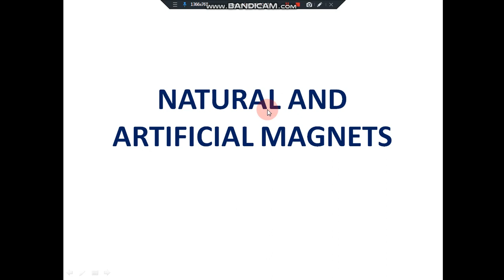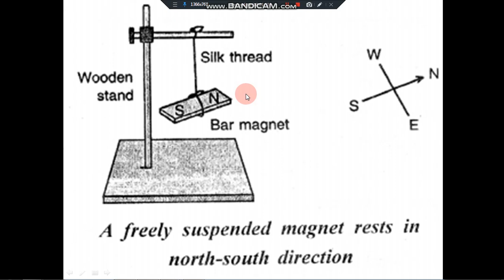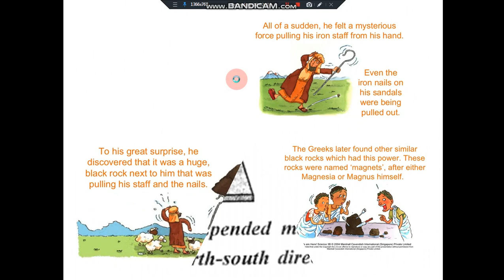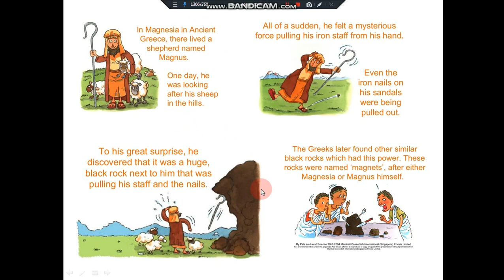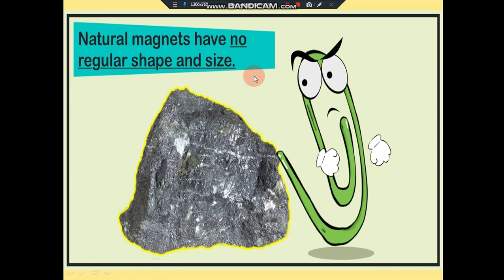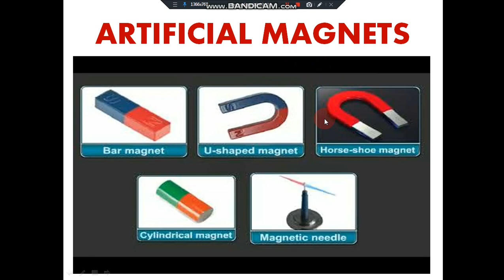NATURAL AND ARTIFICIAL MAGNETS || TYPES OF MAGNETS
प्राकृतिक चुम्बकों की कोई निश्चित आकृति नहीं होती है और उनकी आकर्षण शक्ति बहुत कम होती है , अत: इन्हें प्रायोगिक कार्यों में प्रयुक्त नहीं किया जा सकता है। प्रयोगशाला में और अन्य कार्यों के लिए लोहे , निकिल और फौलाद के बने शक्तिशाली चुम्बकों को ही प्रयोग किया जाता है। इन्हें कृत्रिम चुम्बक कहते है।
प्राकृतिक चुम्बक वे चुम्बक हैं जो प्रकृति में पाए जा सकते हैं । उदाहरण के लिए - लॉस्टस्टोन। जबकि कृत्रिम चुम्बक वे चुम्बक होते हैं जो मनुष्य द्वारा बनाए जाते हैं। उदाहरण के लिए - विद्युत चुंबक।
कृत्रिम चुम्बक दो प्रकार के होते हैं। होता है उसे स्थायी चुम्बक कहते हैं। ये चुम्बक लोहा, निकिल, कोबाल्ट आदि के बनाए जाते हैं। इनका चुम्बकत्व शीघ्र नष्ट नहीं होता है अतः ये लम्बे समय तक उपयोग में लाए जा सकते हैं।
मिश्र धातु जो स्थायी चुम्बक हैं जो मुख्य रूप से एल्यूमीनियम, निकल और कोबाल्ट के संयोजन से बने होते हैं, लेकिन इसमें तांबा, लोहा और टाइटेनियम भी शामिल हो सकते हैं। इसे बाहरी चुंबकीय क्षेत्र में आसानी से चुंबकित किया जा सकता है।

A natural magnet is a magnet that occurs naturally in nature. All natural magnets are permanent magnets, meaning they will never lose their magnetic power.

Natural magnets can be found in sandy deposits in various parts of the world. The strongest natural magnet material is lodestone, also called magnetite. This mineral is black in color and very shiny when polished. The lodestone was actually used in the very first compasses ever made. Because natural magnets are permanent magnets, if lodestone is allowed to freely spin, its north pole will always align itself with the Earth's geographic north pole.

Today, if you visit a gem and mineral show, you'll find lodestones on display. Play with them and you'll see just how strong their magnetism is. A single lodestone can lift a string of a dozen or so other lodestones into the air.

There are other minerals that are natural magnets, but they are weak magnets so they won't be able to lift too much metal. Some of these are pyrrhotite, ferrite, and columbite.
Artificial Magnets

When magnets are made by people, they are called artificial magnets. It's these magnets that are on your refrigerator door, and they have extra-strong magnetic power, like those really tiny super-strong magnets that you can buy from toy or science stores.

There are two types of artificial magnets: temporary and permanent. Temporary magnets are magnets that aren't always magnetic, but their magnetism can be turned on at will. Permanent magnets are those magnets whose magnetic strength never fades.

Permanent artificial magnets can also be made to suit the application they're for. They can be made so that the magnet's north and south poles are located at specific spots. For example, a ring magnet can be made so that the north pole is on the outside and the south pole is on the inside, or with the north pole on the inside and the south pole on the outside.
Examples of Artificial Magnets

There are many different artificial magnets that have been made. Two examples of temporary artificial magnets include the electromagnet and the paper clip.

kanakclasses, KANAKCLASSES, DAV SCHOOL, D.A.V. SCHOOL, BOOK, EXERCISE, LESSON, kanak classes, KANAK CLASSES, NATURAL AND ARTIFICIAL MAGNETS, TYPES OF MAGNETS , WHAT ARE NATURAL AND ARTIFICIAL MAGNETS , NATURAL, ARTIFICIAL, @KANAKCLASSES, CLASS X PHYSICS, CLASS VI PHYSICS,